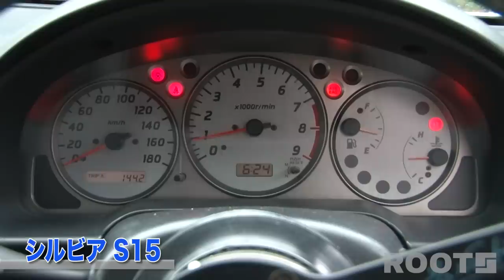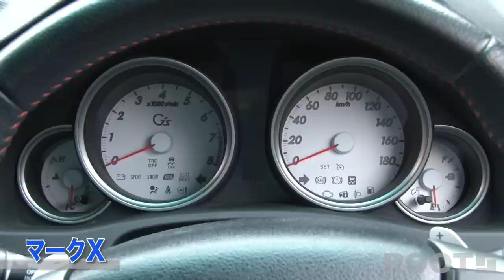土屋圭市が試乗！【シルビア S15】【マークX】【ロードインプレッション】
ドリフトキング土屋圭市が乗る！！

日本海間瀬サーキットにて、

WISTERIAシルビアS15
SARDマークX

の2台に試乗

ドライビングテクニックが見れる車内映像や、
松岡修造のモノマネで知られる
お笑い芸人こにわの同乗走行も！

『ROOTS』とは

【スペシャルアンバサダー】
土屋圭市

【司会進行】
北川義隆

【出演】
藤野秀之
こにわ

【主催】
DKアソシエイション

【協賛】
TOYO TIRE株式会社
株式会社 サード
 BRIDE(ブリッド)株式会社
ツツミワークス
Saito RollCage
WORK
HPI
GFA
Ambitious

【出展】
株式会社 サード
GIA　専門学校　新潟国際自動車大学校
HPI
K-winds
ZEGRACE
Garage INFINITY
GP SPORTS
Ωmega
ZESTINO
Remains Low

【メディアパートナー】
TOKYO MX
TeNY新潟テレビ